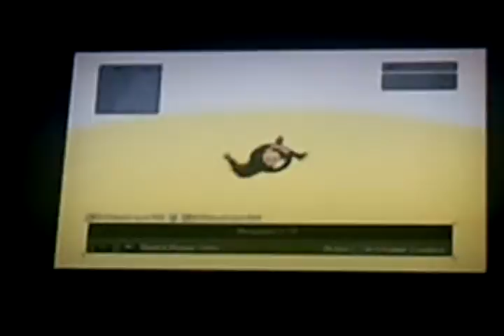Glitch on Resistance 2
Theres more tp this glitch but we just wanted to show u how to get under the map but then to a death